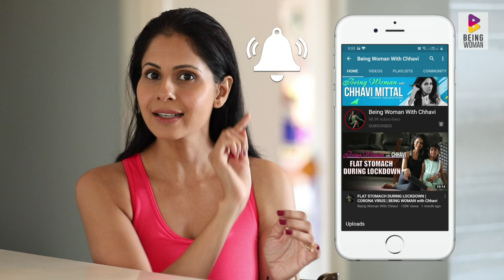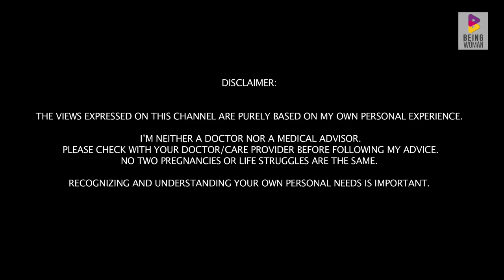4 MAGICAL EXERCISES| POSTPARTUM | BEING WOMAN with Chhavi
The struggles of a mother to come back to the pre-pregnancy strength and stamina and weight should not be a difficult as it seems to be. I’m sharing these 4 exercises that provided a very solid base for my own postpartum journey! Hope these help you too the way they helped me. Remember to check with your own health care provider if you are medically fit to try these.

I also share my fitness hacks, diet hacks and parenting tips.
Also watch HOW TO SLEEP TRAIN YOUR BABY in a step-by-step guide as to how I did it.
WHO AM I THOUGH?
I am a television and film actress who ventured out into digital content creation with SHITTY IDEAS TRENDING. This venture is thanks to my elder daughter Areeza, who drove me to start my own business so as to spend the maximum time with her. I am self-taught in everything I know and continue to challenge myself to reinvent myself.
I also am a mother of two adorable kids, Areeza (2012) and Arham (2019) who keep me on my toes all the time! I also am an Instagram mommy blogger.
I also run a channel called BE SAFE where we create videos on how to be safe online.
But most importantly I am somebody who wants to make a difference by sharing my experience and my research on various matters relevant in today’s time like motherhood, pregnancy, fitness, health, postpartum fitness, breastfeeding, parenting and life. I’m inquisitive by nature and do not settle till I find the answers I’m looking for.
BEING WOMAN WITH CHHAVI is an endeavour to reach out to maximum women/mothers/parents/girls/ and forming a community of learning together.
Leave me a comment to tell me what topic you would like me to discuss in my upcoming videos and I’ll try my best to cover it.